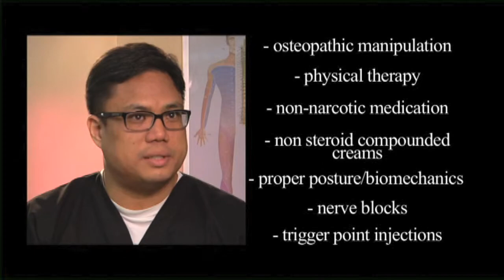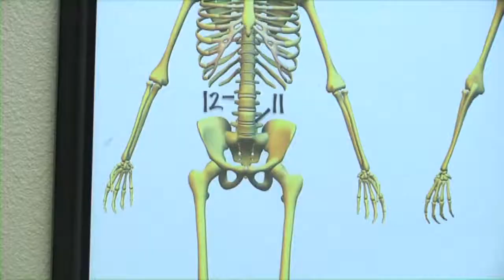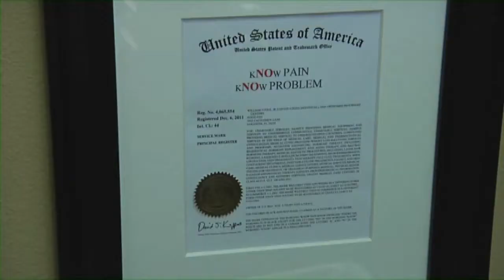medical, OrthoMed Group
Pain specialists in conservative interventional techniques to find and fix pain all over the body using trigger point injections, nerve blocks, non-narcotic medications, more for  fast healing.